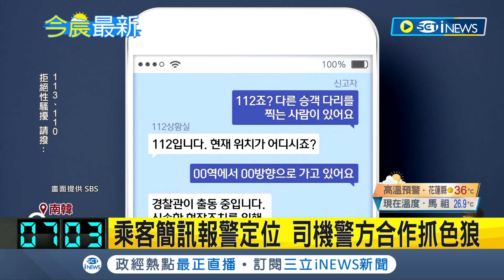司機警方合作抓色狼! 韓國"公車之狼"偷拍性騷 乘客簡訊報警定位 警方上車蒐證逮人｜記者 黃瓊慧｜【國際局勢】20230627｜三立iNEWS